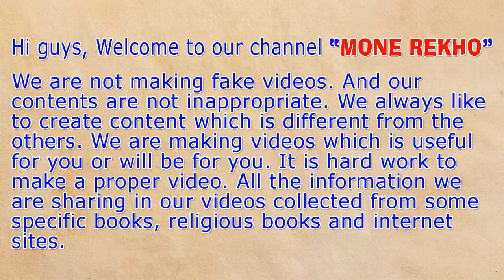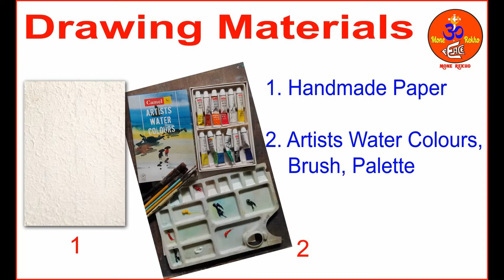GOOD FRIDAY | HOW TO DRAW GOOD FRIDAY THEME | WATERCOLOR DRAWING | HOW TO DRAW GOOD FRIDAY SCENERY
Hello.
This is a tutorial video of the drawing.

In this video, I am going to show you how to draw GOOD FRIDAY THEME using WATERCOLOUR. So, in this video, you will learn how to draw GOOD FRIDAY THEME using WATERCOLOUR in a very simple way.

Previous video link:
How to draw an easy scenery | Watercolor drawing | How to draw a simple scenery | Drawing for kids

How to draw still life with watercolor | How to draw pot | Watercolor drawing | Still life drawing

How to draw a river view with watercolor | How to draw a river scenery | Watercolor drawing

How to draw sunset scenery with watercolor | How to draw sunset | How to draw a scenery

How to draw a scenery with watercolor | How to draw a village with watercolor | Watercolor painting

How to draw a human face using scribble art | Scribble art | How to draw scribbling drawing

How to draw a bazaar with pen | How to draw a fish market with pen | Drawing with pen | Easy drawing

How to draw a mountain view scenery | How to draw a hill scenery | How to draw a beautiful scenery

How to draw apu durga scenery | Drawing with pen | Pather Panchali 1955 | Easy drawing for beginners

How to draw a beautiful scenery with pen | How to draw a scenery with pen | Scenery drawing

How to draw a foliage with pen | How to draw a leaf with pen | Drawing with pen | Easy drawing

How to draw a landscape | How to draw a scenery | Pen sketch | Landscape drawing | Drawing with pen

How to draw freedom drawing 2 | Drawing for beginners | Drawing for kids | Oil pastel | Easy drawing

Also, SHARE our content as much as you can.

Materials used:
1. Paper
2. Watercolour
3. Brushes
4. Palette